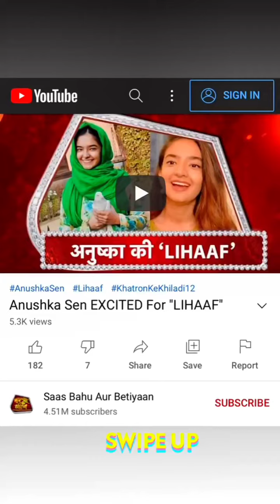Riyaz Aly's New Unseen Videos Today | Anushka Sen All Set For Her Upcoming Movie Lihaaf & Birthday